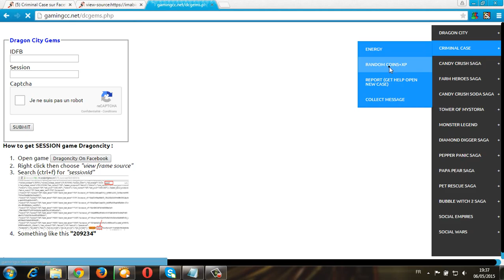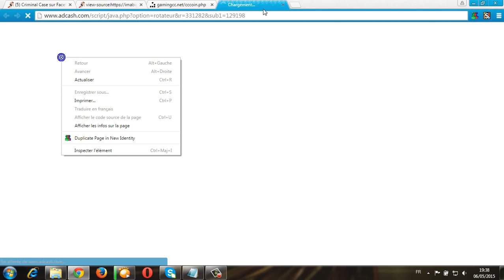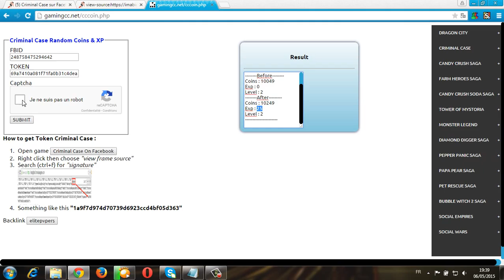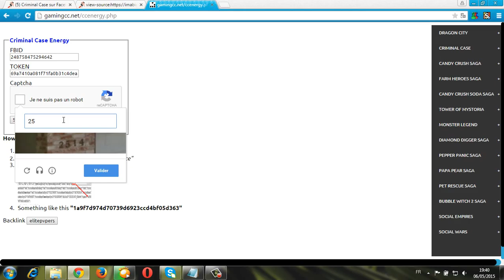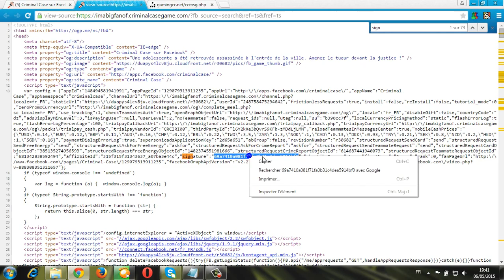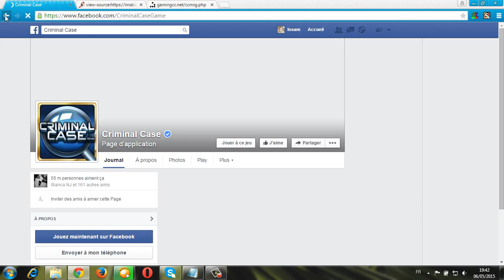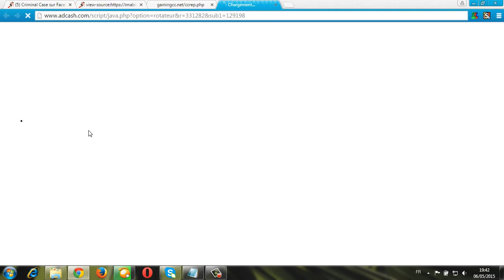hack criminal case 2015